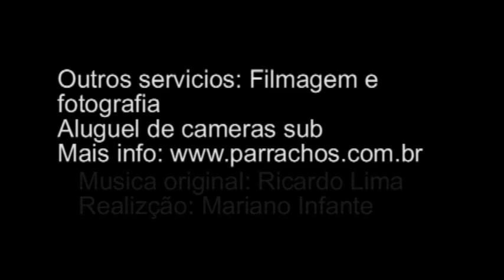Maracajua mergulho video do dia 09-10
Parrachos de Maracajau um bonito lugar para relaxar e curtir a natureza.